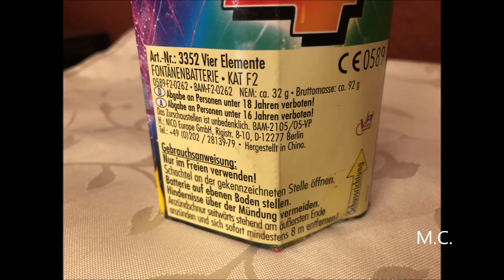Nico - 4 Elemente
Fontänenbatterie von Nico, 4 Elemente, Kat. F2, weitere Infos zum Feuerwerkskörper siehe Video